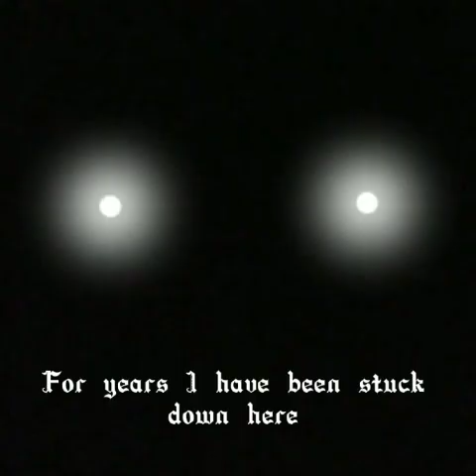Glitchedluke Lost Audio Tape Compilation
0:00 Intro ñ Disclaimer
0:10 I've been working on stuff..
1:18 "Glitchedluke 1987 Channel Intro - Lost Footage"
2:53 "Glitchedluke 1987 Salvaged Tape - Lost Audio Clip"
4:02 "Fresh Start (Glitchedluke 1988 Introduction Tape)"
5:10 "Rise and Shine - Glitchedluke 1997 Lost Audio Tape"

I really enjoyed editing this!